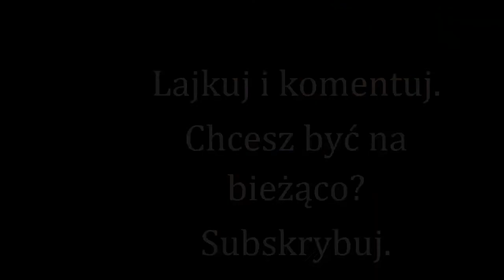133=Obiadokolacja.....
MSK.

Sprzęt, którym nagrywam, to:
CANON 550D…

Jeśli tylko masz na to ochotę….wysyłaj tutaj...:
Monika JEZIERSKA